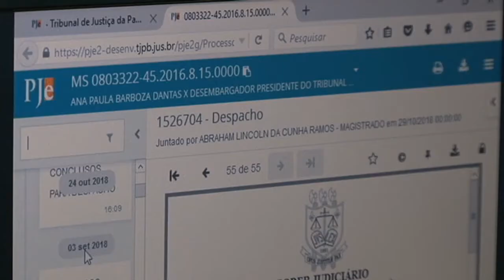Juiz auxiliar do CNJ Visita ao TJPB 12 12 2018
Juiz auxiliar da Presidência do CNJ visita TJPB para conhecer ações na área de TI